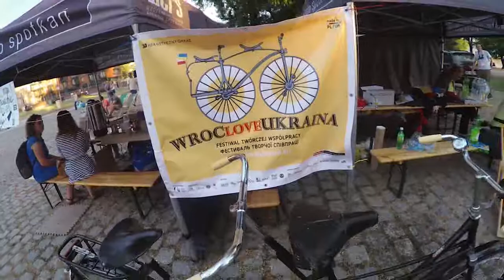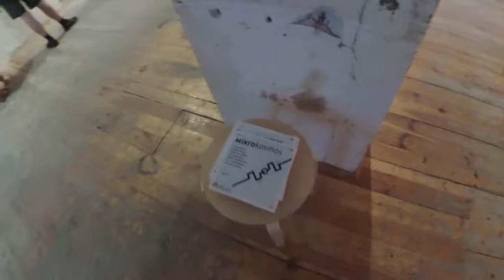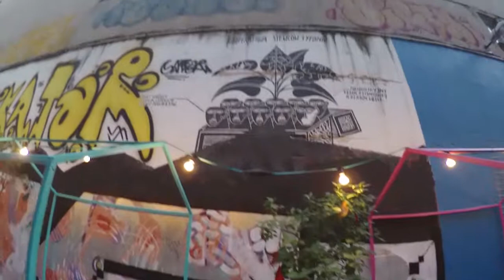WrocLoveUKraine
З любов’ю з Вроцлава. Вагома частка мешканців цього польського міста – українці. Тамтешні – й учасники гурту «Карбідо».  Відомі нам передусім завдяки співпраці з Юрієм Андруховичем польські музиканти вже другий рік поспіль організовують фестиваль «WrocLoveUKraine» і запрошують на нього українських митців.